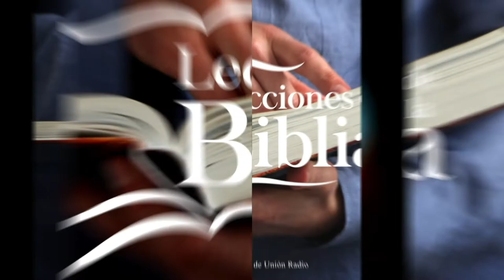¿POR QUÉ NACIÓN TAN GRANDE? - LDB 051121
La lección de este día se titula "¿Por qué Nación Tan Grande?", una vez más en los labios del Pr. Ever Roblero.